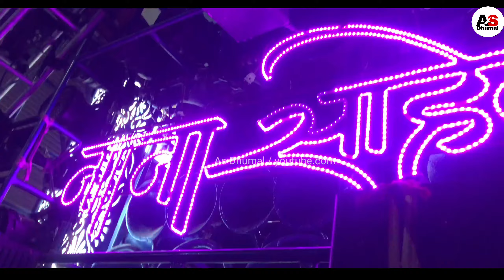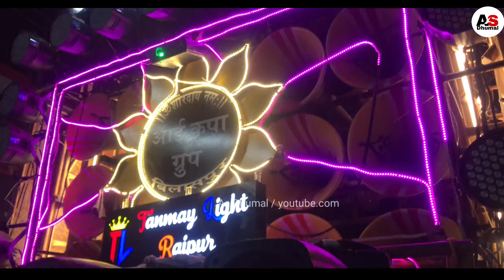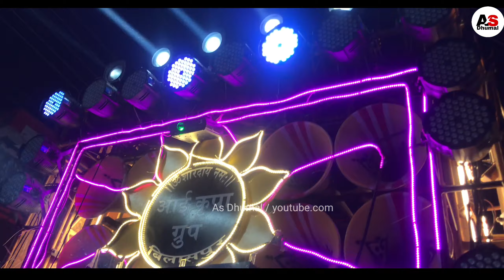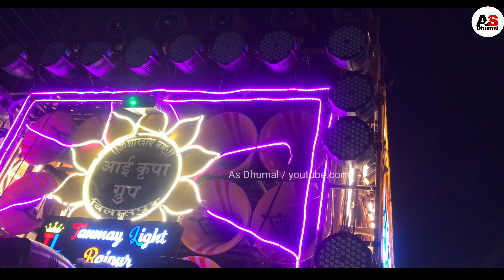मोवा उर्स पाक 2023 । sandal dhumal । urs 2023 ajmer sarif । raipur urs 2023 । nana saheb dhumal durg